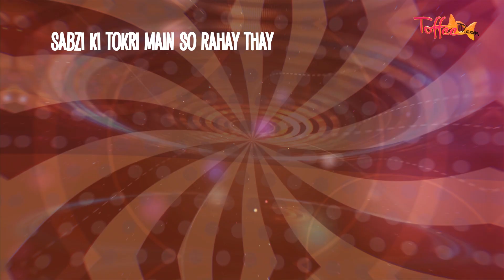Toffee TV | Aloo Mian - Famous Urdu Nursery Rhyme for Kids | اردو نظم بچوں کے لیے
My Sweetest Potatoes!

Here's my favorite song version of the “Aloo Mian” rhyme for you to sing and dance along with me! I have made fun characters and cool dance moves for you enjoy! Parents and teachers can use this song to teach you different names of vegetables, all of whom are my friends! Wow!!!

So sing and dance along with me!!!

✦ Lyrics of song:

Aloo mian, Aloo mian, Kahan gaye the,
Sabzi ki tokri m so rahe thy,
Baingan ne laat mari ro rhy thy,
Gajar ne pyaar kiya hans rahy thy,
Matar se keera nikla dar gaye thy,
Keeray ne bhaooo kia bhag gaye thy.

Aloo, baingan, gajar, piyaaz,
Makai, matar, moli, saag,
Dhanya, gobi, adrak bhi,
Loki, palak hai sabzi,
Tinday or timatar lao,
Saag or shakar kandi bhi,
Shaljam, bhindi, kaddu, kheera,
Nimbo or mila lo zeera,
Ye hai yummy, ye hai waoo,
Sabzi shok se khatey jao,
Jitna dil ho khatey jao.

for more fun songs, stories and activities in Urdu for kids!!